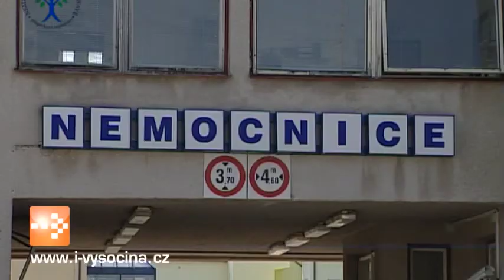Zprávy 23. 9. 2015